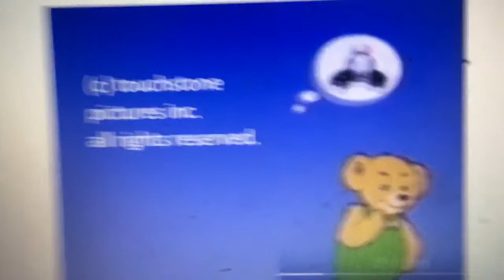Little Leaps Credits With Corduroy The Bear